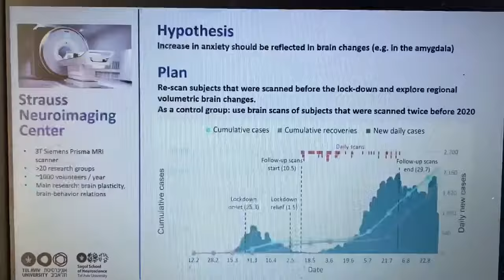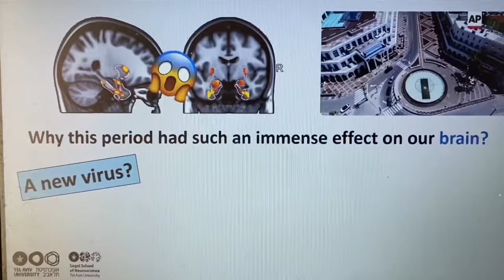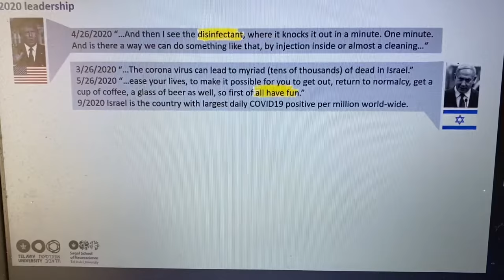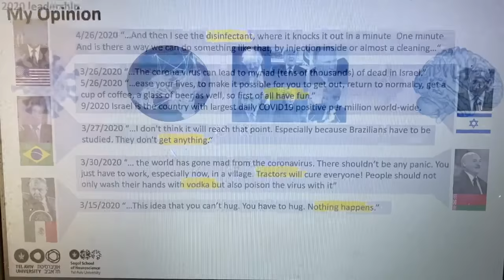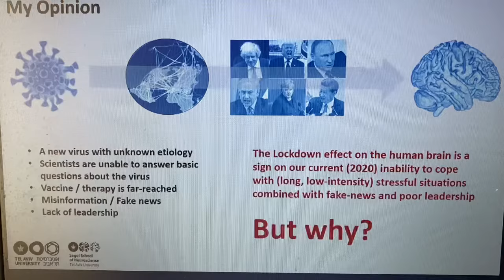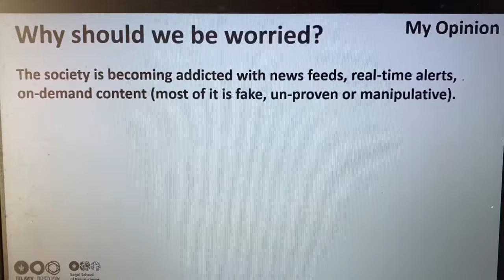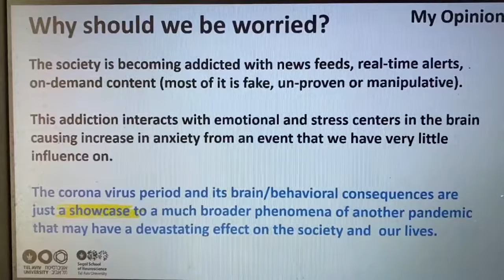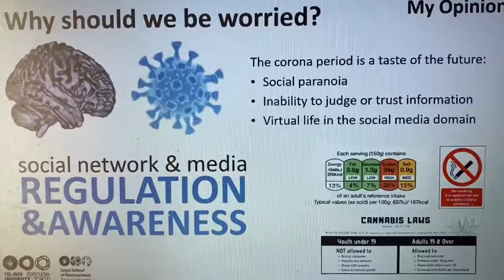COVID-19 - How The pandemia is affecting our Brain for good, for ever! Watch OUT!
Pessoal a pandemia deixou o uso de eletrônicos tão intensos e mais a ansiedade a angústia que está DEMONSTRADO aqui neste projeto científico que nosso cérebro será outro para sempre! 😱